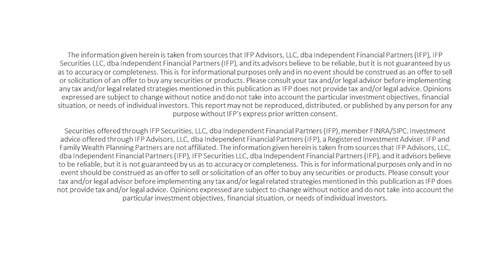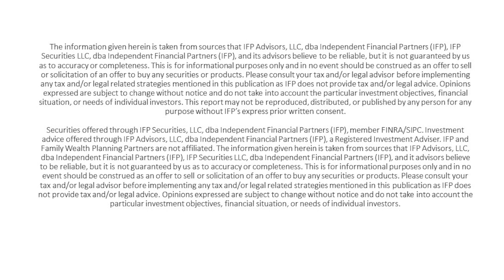Money Puzzle Podcast: Thoughts on the Market through the first half of the year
This week on The Money Puzzle Podcast we talk about the current market. We are seeing changes in the market that we haven’t seen in years! Join us to see our take on the market at this time.
If you'd like to speak with one of our advisors or need more information regarding any of the topics discussed on our show, please give us a call!